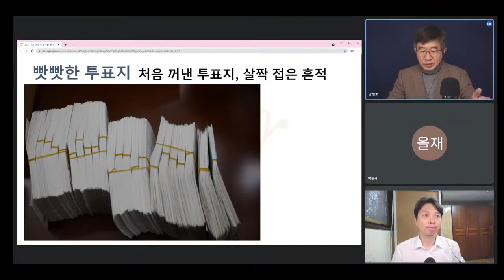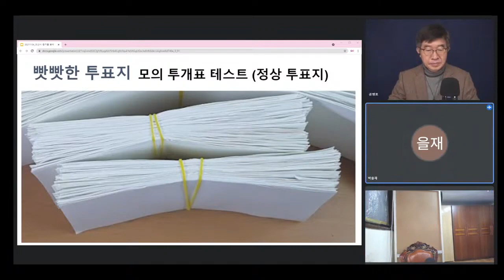[정밀 분석] 투표지 상태 / 오산시, 재검표 투표지 분석 / 바실리아TV-인쇄전문가 정밀 진단 [공병호TV]